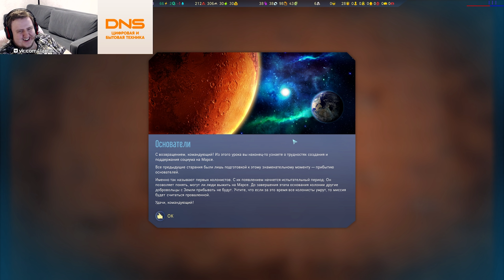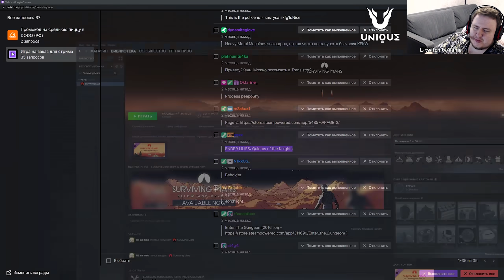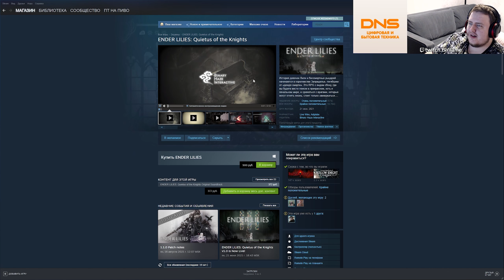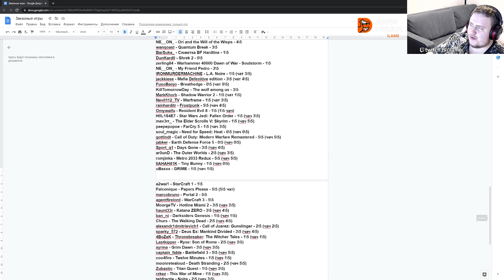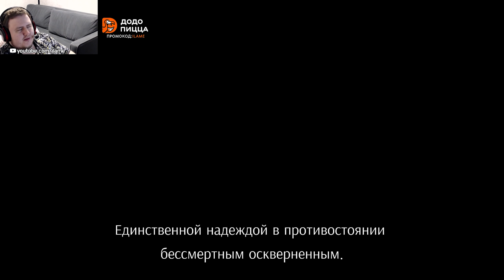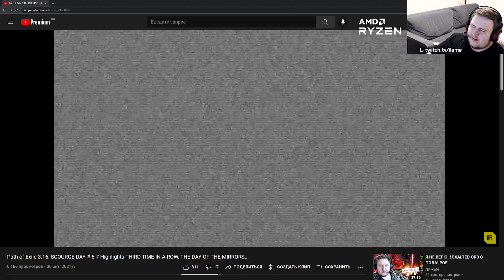МНОГО ИГР #11 (Surviving Mars, ENDER LILIES Quietus of the Knights, RAGE 2)